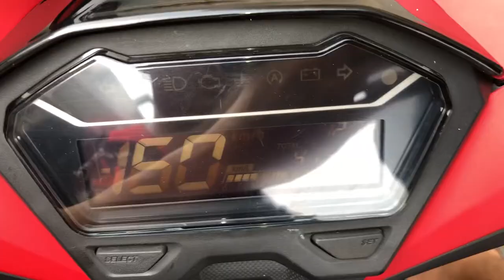Lên Phuột Ohlins Pô 4Road Và Làm Pô Xăng Lữa Cộng Full Nồi Cho Vario 150i Lên 160 Km/h Tại TBK Team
Lên Phuột Ohlins Pô 4Road Và Làm Pô Xăng Lữa Cộng Full Nồi Cho Vario 150i Lên 160 Km/h Tại TBK Team 147 Tân Khai P4 Q11 Bảo Hello 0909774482